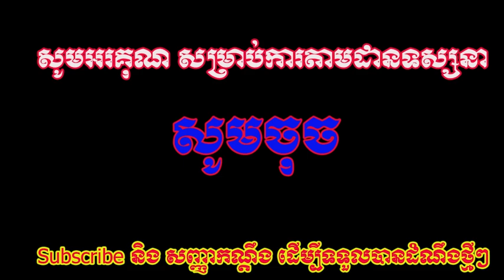ទ្រាំលែងបាន!!! នេន ទុំ តបទៅអធិរាជមហាសាច់ ឡើងអេម